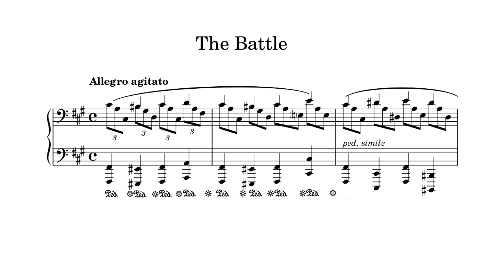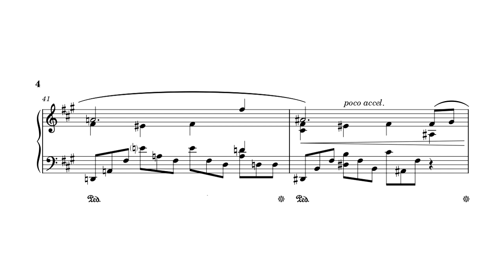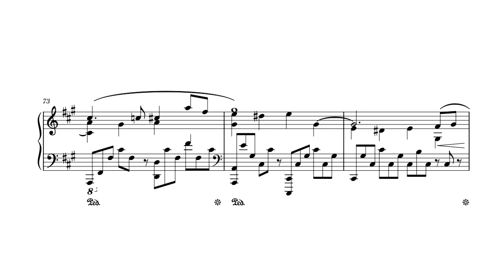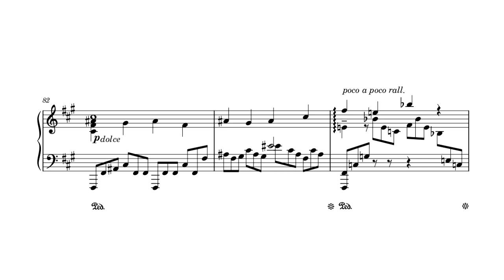The Battle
This piece depicts a battle against ignorance and injustice that ends with an unexpected resolution.

// This is a midi performance.